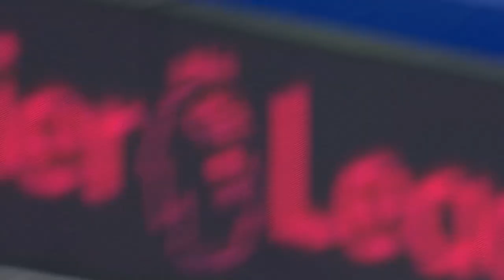NIASSE'S MATCH-WINNING BRACE: EVERTON 2-1 BOURNEMOUTH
Oumar Niasse stepped off the bench to help Everton come from behind to beat Bournemouth.